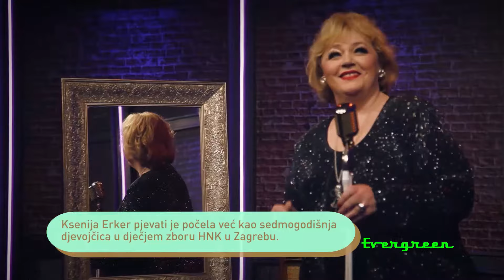EVERGREEN - KSENIJA ERKER, DARKO DOMIJAN, STJEPAN JIMMY STANIĆ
Četvrta epizoda emisije Evergreen emitirana 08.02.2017. na CMC televiziji.

00:01:05 Ksenija Erker - Ti si moja inspiracija
00:04:31 Darko Domijan - Zingarella
00:08:59 Stjepan Jimmy Stanić - Kukavica